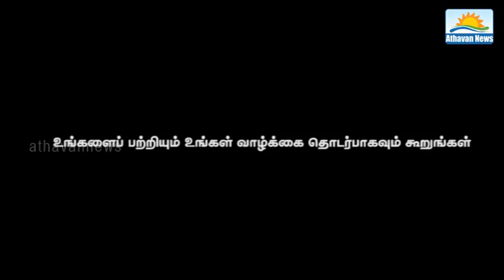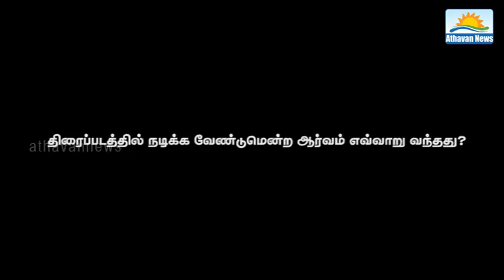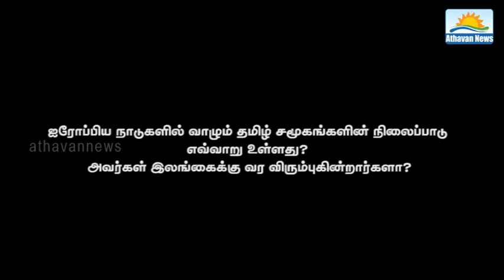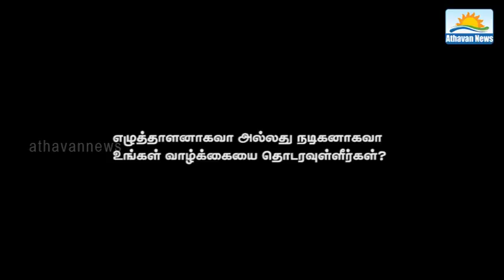Interview With Shoba Shakthi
Shoba Shakthi Interview